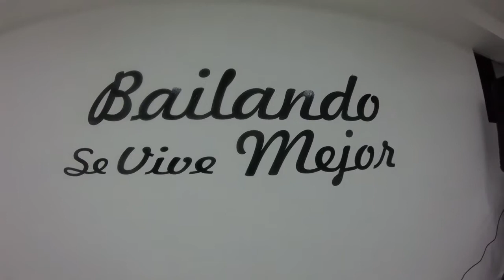ROY CORDERO | NO LIMIT - USHER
VIDEO PROMOCIONAL PARA LAS CLASES DE ROY CORDERO DE LA ESCUELA DE BAILE MONTUNO DANCE STUDIO

SONG: NO LIMIT - USHER
EDICION: ROY CORDERO